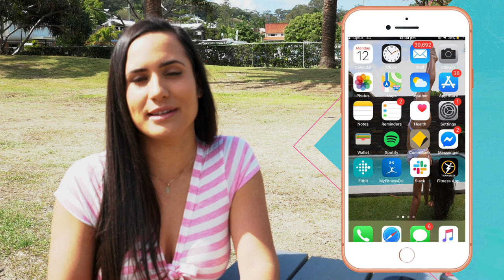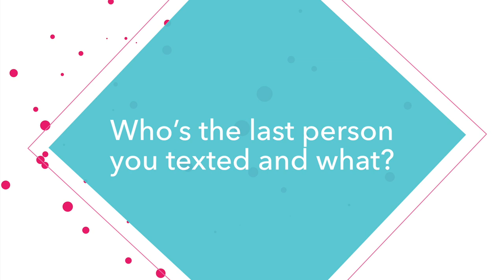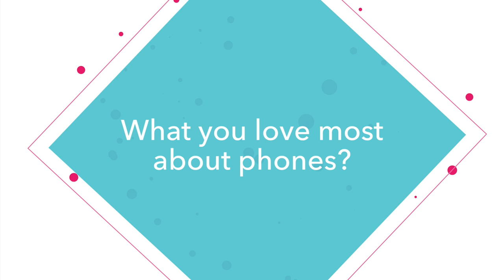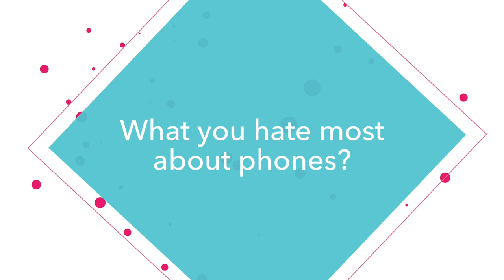What’s On My Phone With Sexy Phoebe: Wicked Weasel Special Video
Get to know sexy Phoebe a little bit more in this very special Wicked Weasel what’s on my phone video! Slay in WW like Phoebe, get yours

What’s on my phone? Phoebe gives us all a glimpse of her everyday life as she shows us her fave apps, photos, and the stories behind all of them! Show me your phone, and I will tell you who you are. ;) It is true - this new saying is very apt to all of us nowadays.

My Fitness Pal, Shazam, and Instagram - do you like the same apps as Phoebe? And if you know someone who’s very active and loves to get fit like this gal, make sure to gift them with some hot activewear

Curious who’s on Phoebe’s screensaver? How about the last person she texted? Watch this what’s on my phone video now and find out yourself.

As for her favorite photos… Yeah - they include many pictures with the other half of Wicked Weasel’s sexy duo, Jemma! One of her favorite people. Have you watched the mega dress try on haul featuring the sexy dresses they’re wearing? Not yet? Don’t miss it!

Follow Phoebe on Instagram (@phebalus) and be updated with her adventures! She’s wearing the Modal Tie-up Top in this Wicked Weasel what’s on my phone video.